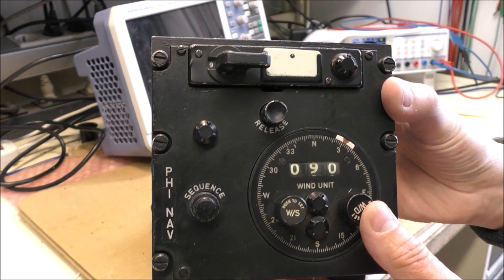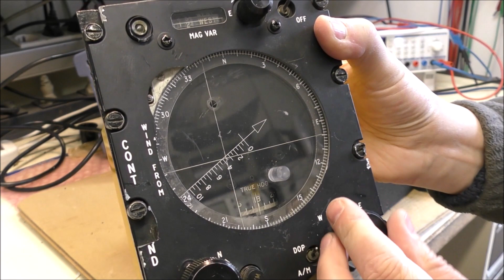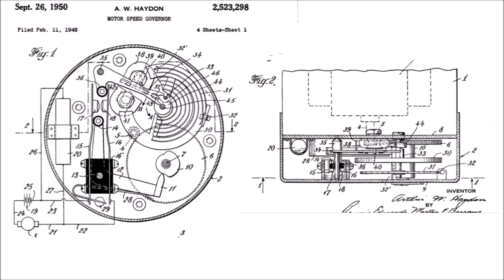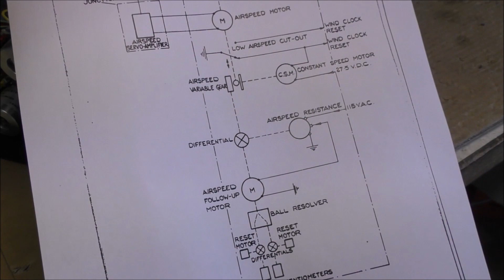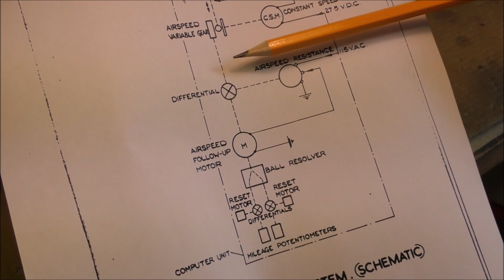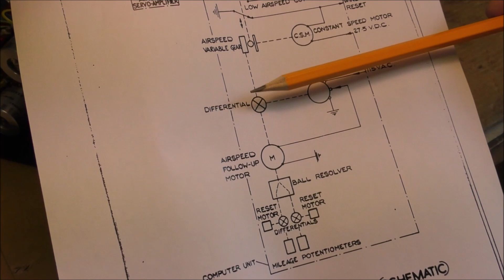LDM #313: Starfighter F-104 PHI Navigation Computer - Part 1: teardown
00:00 - Intro
01:02 - Wind Control Panel
01:36 - Output indicator
02:19 - Another output indicator
02:47 - Teardown
03:12 - Ball Resolver
04:14 - Disc and Ball Integrator
05:40 - Follow-up motor
07:41 - Ball resolver outputs
10:05 - Servo Amplifiers
10:55 - Relays

This video shows the teardown of the Starfighter navigation computer. This computer uses dead reckoning method to compute the latitude and longitude position of the aircraft from the heading and air speed.
A ball resolver gives the X and Y components of the air speed. The speed input of the ball resolver is given by a disc & ball integrator.
For each output of the ball resolver a differential gear permits to take into account the wind.